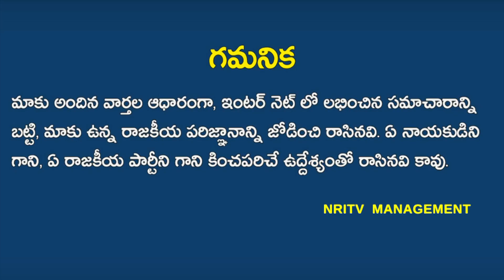TDP Leaders Are Dogs–Vijaya Sai Reddy Sensational Comments | Buddha Given Strong Reply To Vijaya Sai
టీడీపీ నాయకులు  కుక్కలు అంటూ విజయసాయి రెడ్డి సంచలన కామెంట్స్!